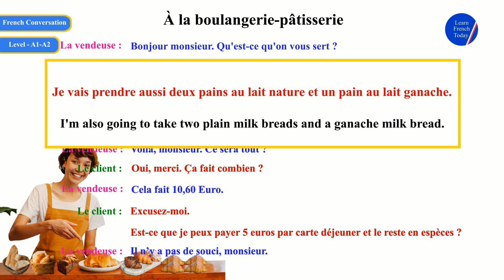Buying Bread at the Bakery - French Conversation - Dialogue en Français Niveau A1-A2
Buying Bread at the Bakery - À la boulangerie-pâtisserie French Conversation - Dialogue en Français Niveau A1-A2

In this video we will learn how to buy foods speacilly bread, croissants, brioche and pains au lait in French. Acheter du pain à la boulangerie. learn french online with our french classes. each french lessons of conversation will help you improve your french listening and speaking skills.

Hope you enjoy the video and learn French easily.

We really appreciate it. We wish you have a successful life.